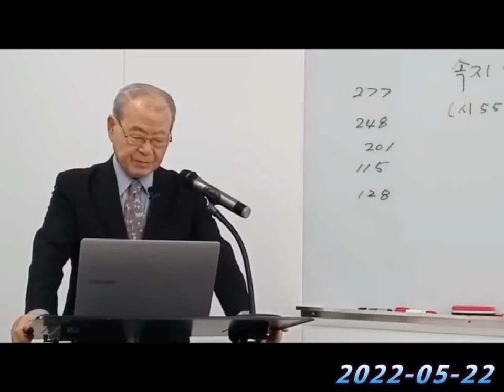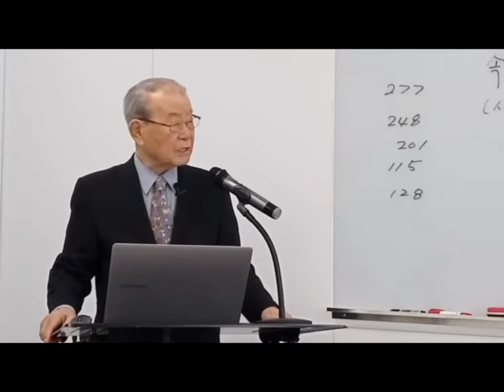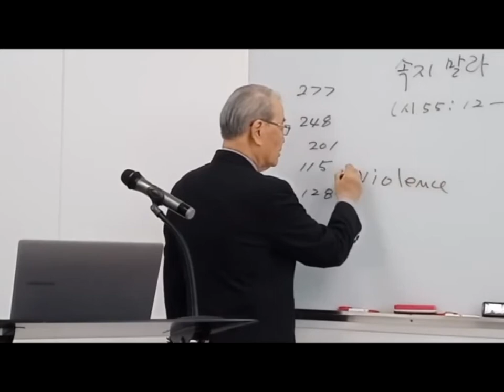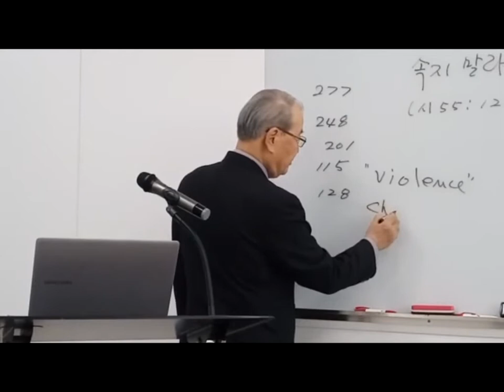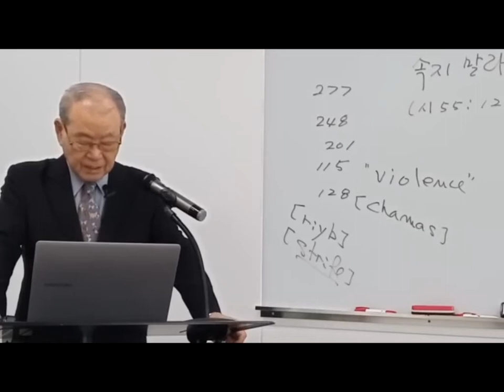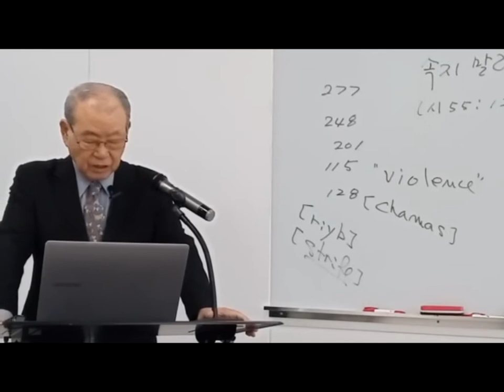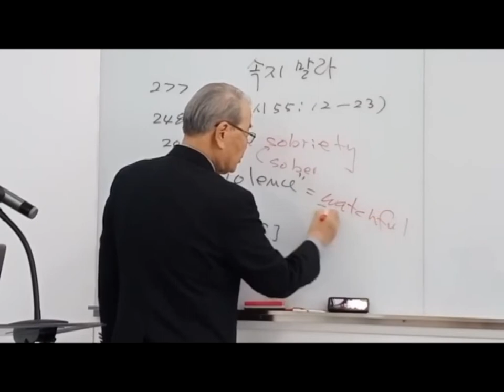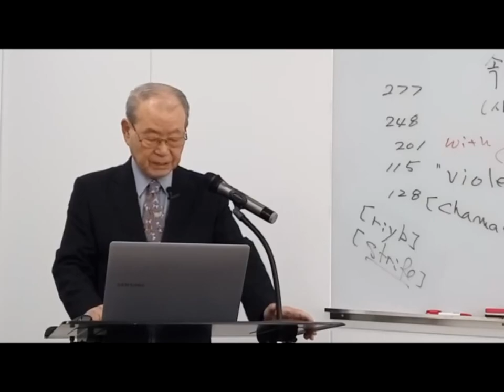2022 05 22서울침례교회킹제임스성경강해설교시편55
오늘의 성경 말씀 (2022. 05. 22.)
(시편 55:9-23)
(9)오, 주여, 멸하소서. 저들의 언어들을 갈라놓으소서. 이는 제가 그 도성에서 폭력과 다툼을 보았음이옵니다. (10)그런 것들이 밤낮없이 그 성벽들 위를 돌아다니니 재난과 고통이 또 그 한복판에 있는 것이옵니다. (11)그 한복판에 사악(邪惡)함이 있는지라 거짓과 간계(奸計)가 그 길거리들에서 떠나지를 않는 것이옵니다. (12)실은 나를 욕되게 한 것이 어떤 원수가 아니었나니 그랬더라면 내가 그것을 누를 수 있었으리라. 그것은 저 자신을 돋보이려고 나를 대적했던 자도 아니었나니 그랬더라면 내가 그에게서 내 몸을 감추었으리라. (13)그러나 그것은 나와 똑같은 인간인 너, 내 안내자(案內者)요 내 지인(知人)인 너였느니라. (14)우리가 즐거이 머리를 맞대고 함께 의논(議論)을 하였고 하나님의 집에도 같이 다녔느니라.
(15)죽음아, 그들을 꼭 붙잡고 그들이 산 채로 지옥에 떨어지게 하여라. 이는 사악(邪惡)함이 그들의 거처(居處)들에 있고 그들 가운데 있음이라. (16)나로 말하자면 나는 하나님을 불러 의탁하겠노라. 그러면 주께서 나를 구원하시리라. (17)아침저녁으로, 또 한낮에도, 나는 큰 소리로 외쳐 기도하겠나니 그러면 그분께서 내 음성을 듣게 되시리라. (18)내게 대적하는 싸움에서 그분께서 내 혼을 건져내 평안 속에 있게 하셨나니 나와 함께한 실로 많은 자들이 거기에 있었느니라. (19)하나님께서 듣고 그들을 괴롭히시리니 곧 이전부터 계시는 그분께서 그리하시리라. 셀라. 이는 그들에게 변화됨이 없어서 그들이 하나님을 두려워하지 않음이라. (20)그자는 자기에게 마음을 놓고 있을법한 자들에게 그의 손을 뻗쳤나니 그자가 자신의 언약을 파기(破棄)한 것이라. (21)그자의 입에서 나오는 말들은 버터보다도 더 부드러웠지만 마음속에는 전쟁(戰爭)이 도사리고 있었나니 그의 말들이 기름보다 더 매끄러웠어도  그러나 그것들은 빼어든 칼들이었도다. (22)네 짐을 주께 던져놓으라. 그러면 그분께서 너를 붙잡아주시리니 그분께서는 결코 의인(義人)들이 동요(動搖)되도록 가만히 계시지 않으리라.
(23)그러나 오, 하나님, 주께서 그들을 파멸(破滅)의 구덩이로 데려가실 것인즉 살기(殺氣)를 품은 기만적(欺瞞的)인 인간들은 그들의 날들을 절반도 다 살지 못할 것이옵니다. 그러나 저는 주를 신뢰하겠나이다.